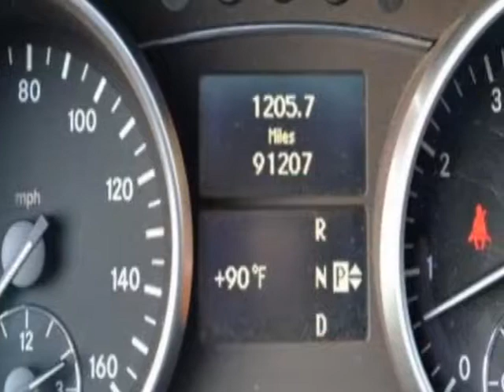2009 Mercedes-Benz M-Class - Linden, NJ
Price Wise, Linden, NJ - 1 Owner Navigation Camera Bluetooth Heated Seats